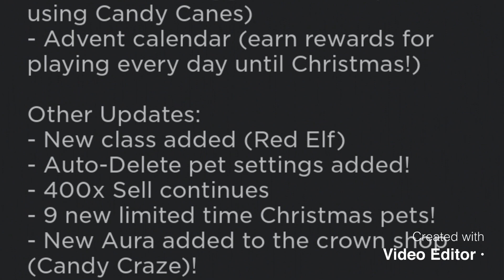Biggest Saber Simulator Update Yet.. UPDATE 58.. New Class-Saber-New Pets-Wow to much to name 🎅🏼❄️